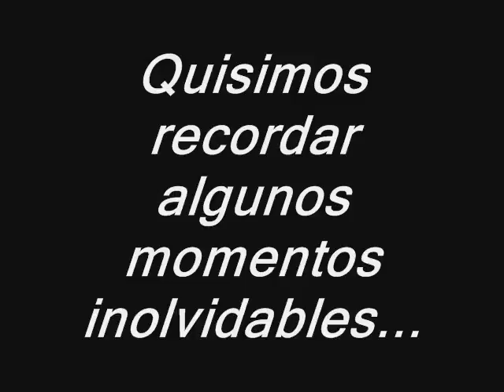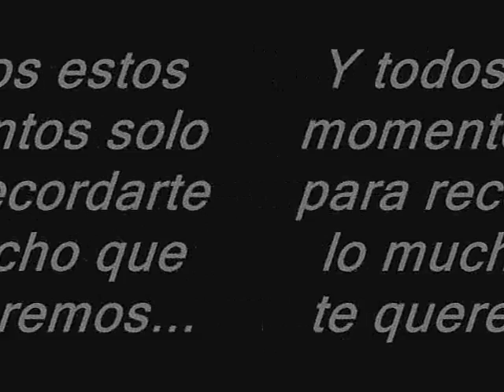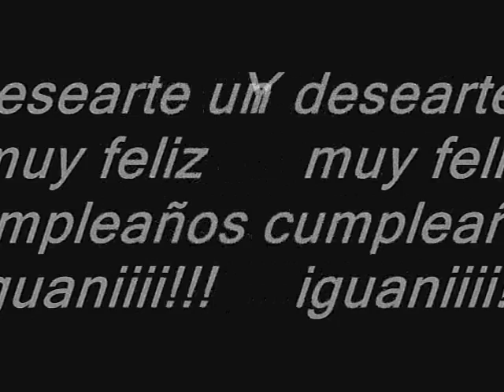para iguana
japi virdai  por marce valdivia, sandía donckaster y conejo parada.

nuevamente, subo este video para mostrárselo a mi hermano. ahórrese los comentarios.